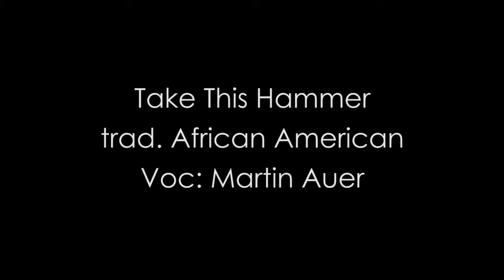Martin Auer Take This Hammer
Take this hammer,
carry it to the captain.
Take this hammer,
Take this hammer,
Tell him, I'm gone!

If he ask you:
was I running,
tell him, I'm flying!

was I laughing,
tell him, I'm crying!

This old hammer
killed John Henry
but it won't kill me!